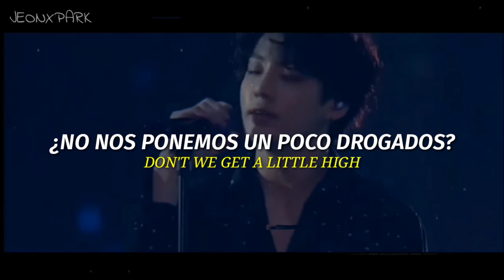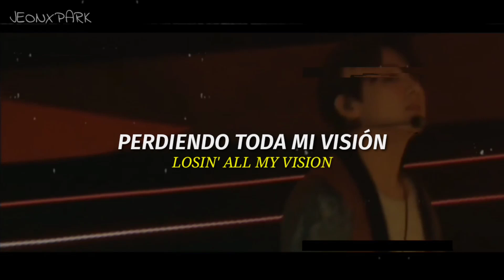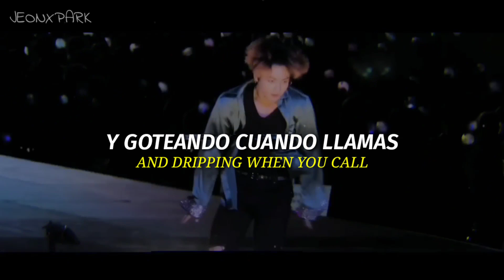High - Whethan & Dua lipa // Sub español + FMV Jeon Jungkook